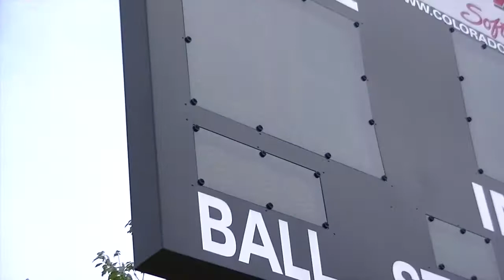Cheerwine Tournament Challengers May 4 5, 2018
The NC Challengers 06/07 competed in the Cheerwine Classic on May 4-5, 2018,  They were the youngest team in the 12U bracket and battled hard all weekend.